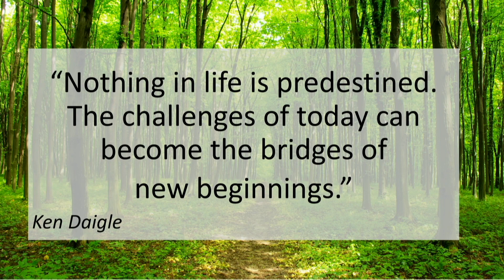Challenges Become Bridges - (8/25/21)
Rev. Ken Daigle reminds us that every challenge in our life is an opportunity by the Universe for us to grow and reach new areas.

Excerpt from "New Beginnings"
With Rev. Ken Daigle
Sunday August 22nd, 2021